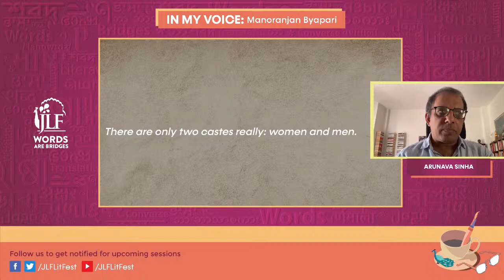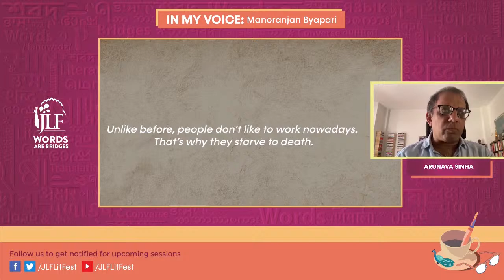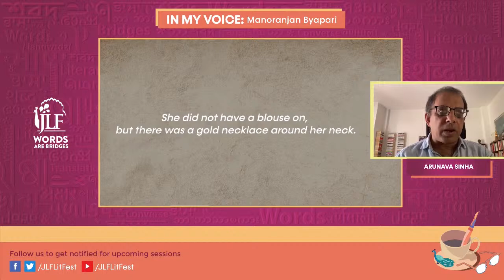In My Voice: Manoranjan Byapari - Manoranjan Byapari in conversation with Arunava Sinha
The first of a trilogy, Manoranjan Byapari's latest book, The Runaway Boy, follows Jibon and his spirit of survival through a refugee camp in East Pakistan to his escape to Calcutta. Translated from Bangla to English by V. Ramaswamy, the evocative and imagery-rich book is a gut wrenching account of caste, politics and poverty. Byapari's extraordinary literary career is the stuff of legends and he has recently been elected an MLA in the Bengal elections. His writings include Chhera Chhera Jibon, Ittibrite Chandal Jibon, Amanushik, Anya Bhubon and Motua Ek Mukti Senar Naam. In conversation with translator Arunava Sinha, he discusses this piercing narrative of human determination and the process of its translation.

Manoranjan Byapari writes in Bengali. He has been elected as an MLA from Balagarh (SC) Assembly Constituency representing the All India Trinamool Congress (AITC) in the West Bengal Legislative Assembly Elections 2021. He was born in the mid-fifties in Barishal, Bangladesh. His family migrated to West Bengal in India when he was three. In 2014, Byapari was given the Suprabha Majumdar Prize, awarded by the Paschimbanga Bangla Akademi. He also received the Sharmila Ghosh Smriti Literary Prize in 2015.  In 2018, the English translation of his memoir, Ittibrite Chandal Jibon (Interrogating My Chandal Life), received the Hindu Prize for non-fiction and was shortlisted for the Jio MAMI Word to Screen Award. In 2019, he was awarded the Gateway LitFest Writer of the Year.
He was recently appointed chairman of the newly instituted Dalit Sahitya Akademi in Bengal. Several of his books will be appearing in Bengali, English, Hindi and Malayalam in 2021. Two of his novels will be published in the US by the independent publisher AntiBooks Club in 2022. His latest book is called The Runaway Boy: (Chandal Jeebon – 1)

Arunava Sinha translates classic, modern and contemporary Bengali fiction and non-fiction from Bangladesh and India into English. Over 50 of his translations have been published so far. His recent translations include Kunal Basu's The Endgame, Bani Basu's Moom, Taslima Nasrin's Shameless, Desire for Fire: Modern Bengali Poetry in Translation and the forthcoming Akhtaruzzman Elias's Khwabnama.